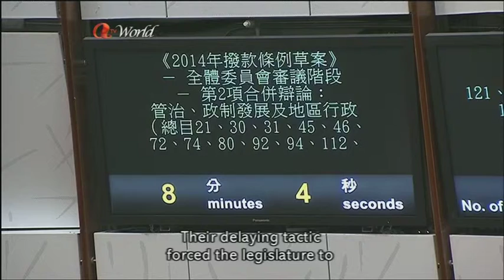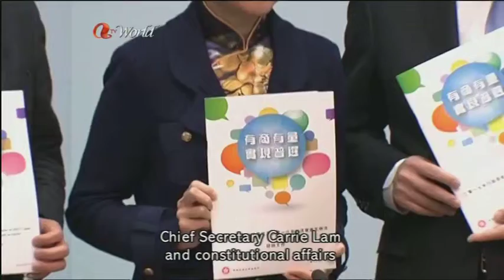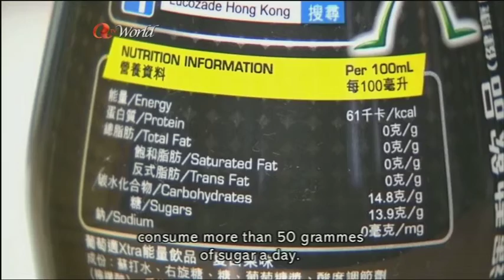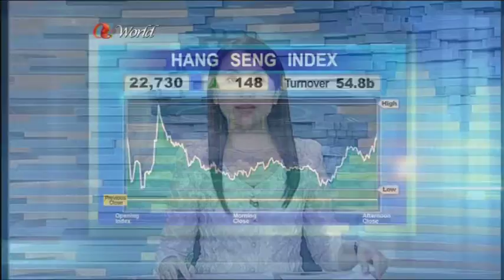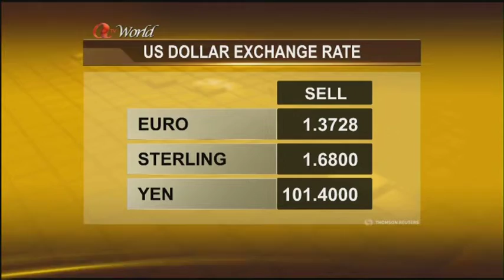ATV World Late News (Edna Tse) 15May2014